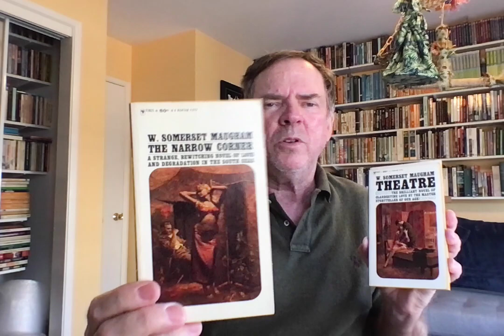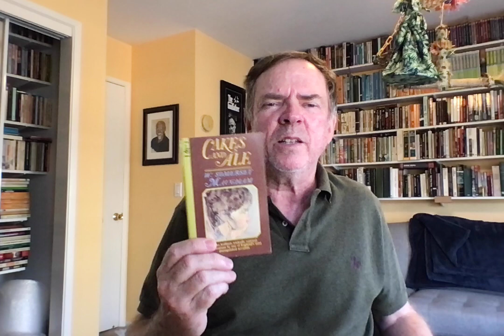The All-Bathtub Hall of Fame–W. Somerset Maugham: RGBIB 283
We read his unpixellated 1908 supernatural novel, THE MAGICIAN, and reflect on Maugham's lifetime bathtub-aspiring achievements.